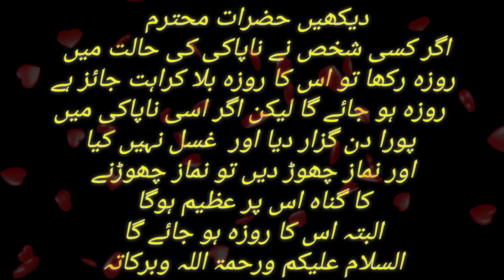नापाकी हालत में रोज़ा रख सकते है या नही |Napaki Me Roza Rakhna Kaisa hai | Ramzan 2022| FMS OFFICIAL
नापाकी हालत में रोज़ा रख सकते है या नही |Napaki Me Roza Rakhna Kaisa hai | Ramzan 2021| FMS OFFICIAL

नापाकी हालत में रोज़ा रखना कैसा है
क्या नापाक हालत में रोज़ा रख सकते है या नही अल्लाह सबको इसपे अम्ल करने की तौफ़ीक़ अता फरमाये
अमीन अल्लहुम्मा अमीन।

अल्लाह आपको हमेशा खुश रखे अमीन अल्लाहुम्मा अमीन کو

मिलते है इंशा अल्लाह एक नयी वीडियो के साथ दुआओ की गुज़ारिश.

Hame Follow Kar Sakte Hai Aap :-

अल्लाह हाफ़िज़.

Roza bayan 2020 video
napak badan roza rakhna
napaki ki halat mein roza rakhna kaisa hai ناپاکی کی حالت میں روزہ رکھنا
Ramadan 2020, ramzan ke masail
napaki ke masail
                                             ناپاکی میں سحری کرنا
mufti abdur rahman banahara
mufti a r banahara
ramzan me ahtilam ho jaye
jinabat ki halat me seher karna
jinabat me roza
marb deeni malumaat napaki me sehri khana
napaki ki halat me sahri karna
napaki me roza rakhna
roze ke masail
roza 2021
Roza
masail
Napaki
Napaki me roza rakhna kaisa hai
Kya napaki me roza rakh sakte hai
Kya napaki halat me roza ho jayega
Ramazan 2021
Ramzan special video
2021 ramzan
Napak insan ka roza hoga
Ramdhan 2021mufti gulfam Raza qadri Ali Islamic duniya
nifas Kya hai
nifas Ke Roze
haiz aur nifas ka mukammal Masla
haiz kya hai
haiz
haiz Mai ki halat Mai chhute hue roze Kya baad Mai Rakhna honge
 halate Haiz Mai chhute hue rozeIslamic
Ramzan ka wazifa
Ramzan ka pahela roza kab hai
Ramzan ka pahela roza
Ramzan ki Fazilat
2018 ramzan video
Hindi Ramzan video
Ramdan video
Ramzan video
Ramzan 2018
Ramdan 2018
Ramzan
short video napaki ki halat mai roza hoga ya nahi
short video napaki
short video napaki halat mai roza hoga ya nahi
roze ki halat mai period aa jaye to roza hoga ya nahi
periods ki halat mai roza hoga ya nahi
periods mai roza rakh sakte hai ya nahi